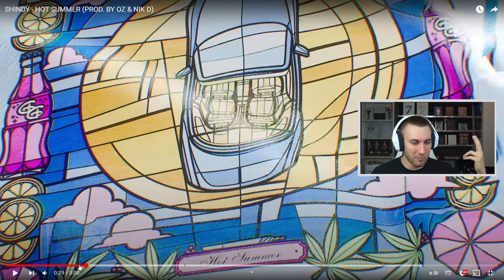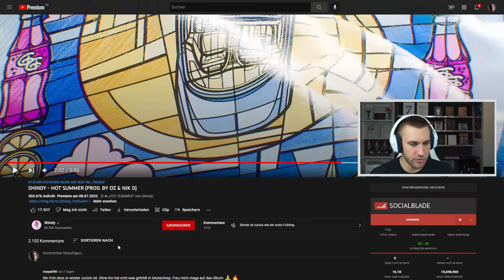20/10 BEAT EINFACH!!! SHINDY - HOT SUMMER (PROD. BY OZ & NIK D) - Reaction